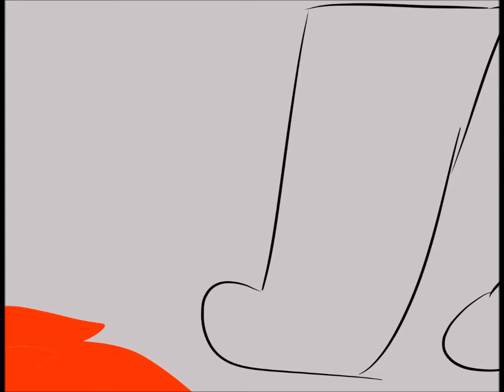Oyasumi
Wow, "edye"